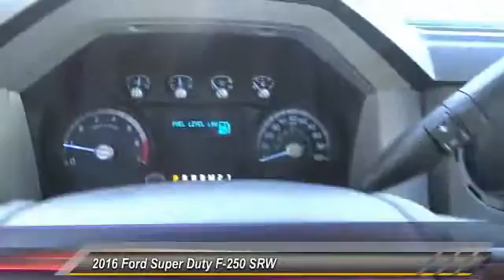LV COSTA MESA,HUNTINGTON BEACH,IRVINE,NEWPORT BEACH,ORANGE COUNTY GB05463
2016 Ford Super Duty F-250 SRW 2WD SuperCab 158 XL

THEODORE ROBINS FORD PROUDLY SERVING COSTA MESA, HUNTINGTON BEACH, IRVINE, NEWPORT BEACH, ORANGE COUNTY, AND SURROUNDING SOUTHERN CALIFORNIA LOCATIONS. THIS WHITE 2016 Ford SUPER DUTY F-250 SRW IS EQUIPPED WITH A ENGINE: 6.2L 2-VALVE SOHC EFI NA V8 FLEX-FUEL , AUTOMATIC TRANSMISSION, AND RECEIVES AN ESTIMATED . 2016 Ford SUPER DUTY F-250 SRW 2WD SuperCab 158 XL Stock #: GB05463 | VIN: 1FT7X2A67GEB05463 | 2016 Ford SUPER DUTY F-250 SRW TRACTION CONTROL AIR CONDITIONING Theodore Robins Ford